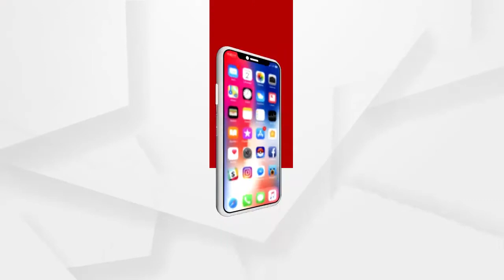ମୟୂରଭଞ୍ଜର ଆଦିବାସୀ ଯୁବକ ଏବେ ବଲିଉଡରେ ଆକ୍ସନ ମାଷ୍ଟର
ମୟୂରଭଞ୍ଜ ବିଜାତଳାରୁ ବଲିଉଡ ଯାତ୍ରା । ବଲିଉଡରେ ଭାଇଜାନଙ୍କ ସହ ବଡ ପରଦାରେ ଆସିବେ ନଜର ।
ମାୟାନଗରୀର ମାୟାଜାଲକୁ ଭେଦ କରି ବଲିଉଡରେ ପାଦ ଥାପି ପାରିଛନ୍ତି ମୟୂରଭଞ୍ଜର ଆଦିବାସୀ ଯୁବକ ରାମ ସିର୍କା.